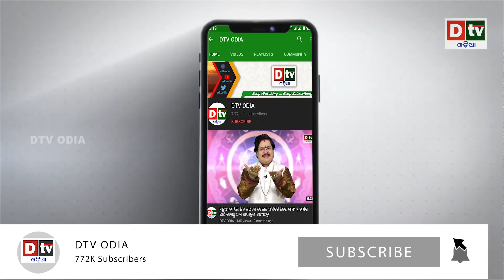ସାହାସୀ ସୁନିତାଙ୍କ ଦବଙ୍ଗଗିରି | Odia news live updates